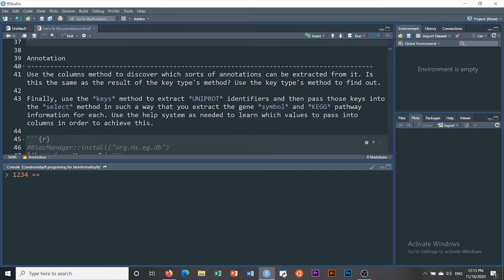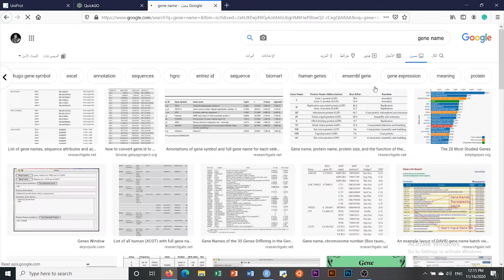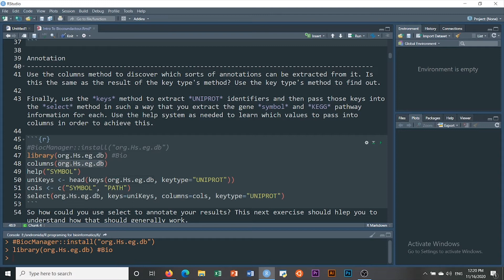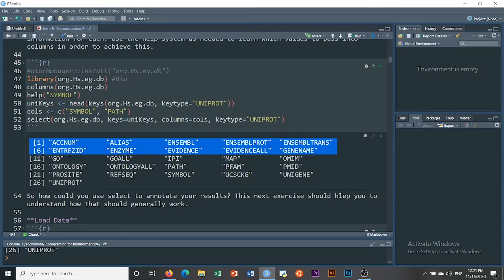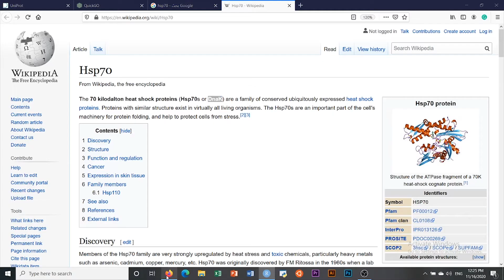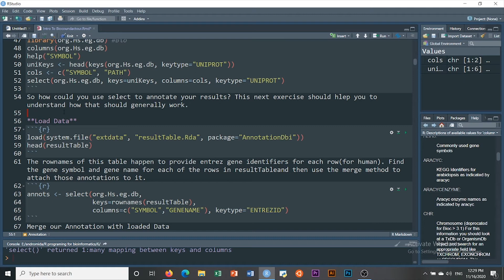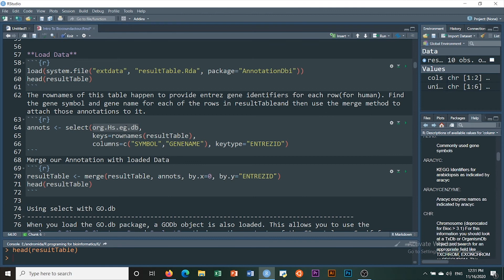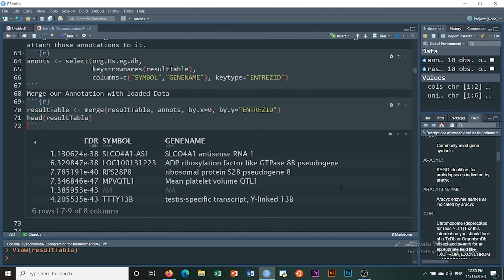03 | Genomic Annotation with Bioconductor